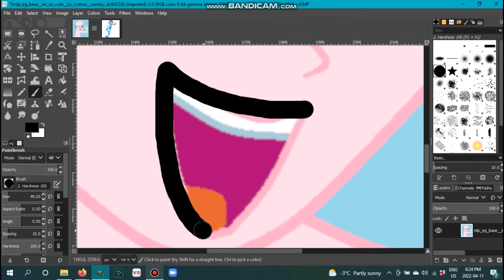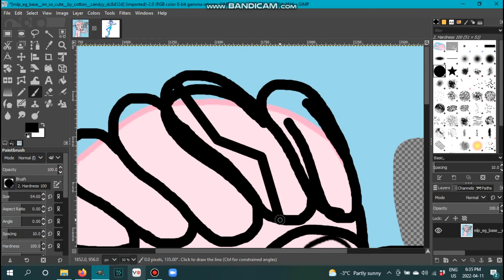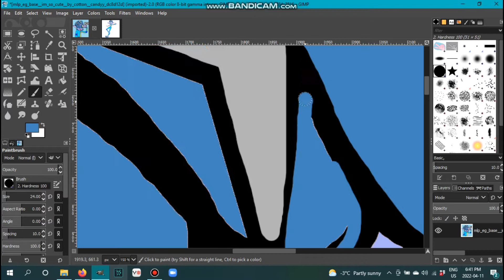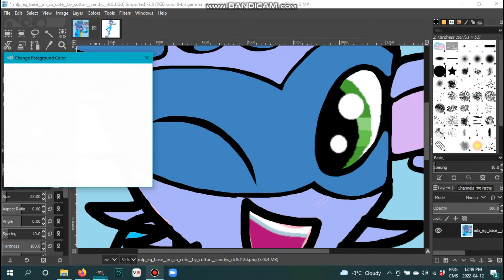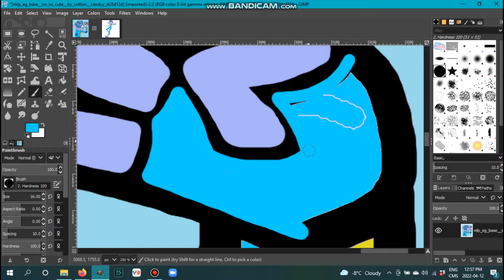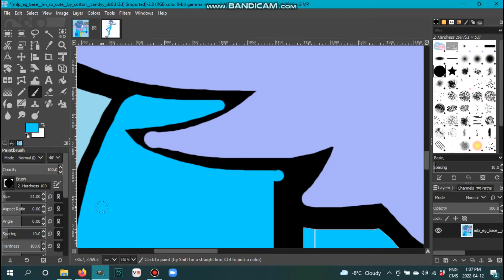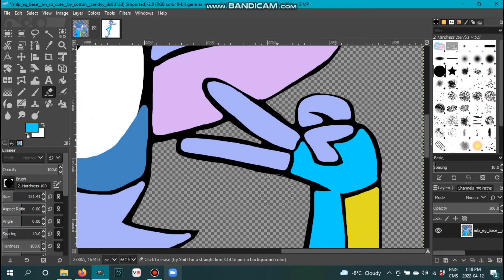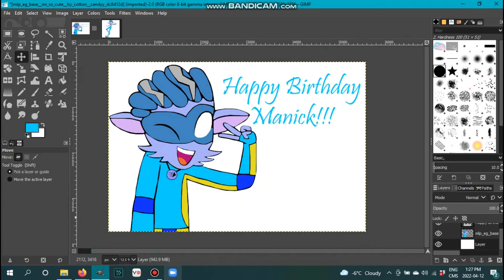Freeze Blade Speedpaint (re-upload)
Note: I had to re-upload because of audio issues. I apologize, Manick.

Happy birthday, @manickdrakintonn832. I recall her mentioning her favourite Skylander was Freeze Blade, so here he is in his Magic of the Elements form. Hope you guys enjoy!